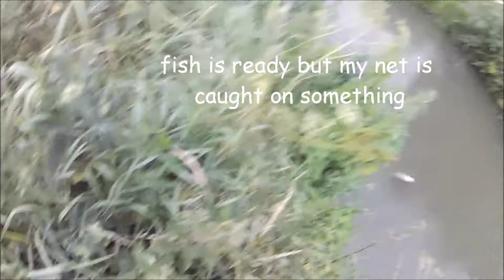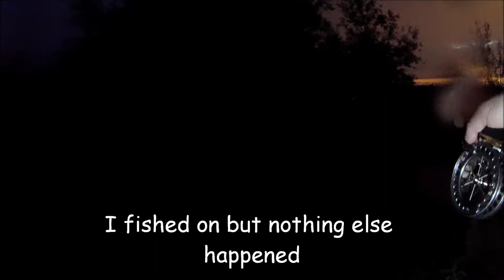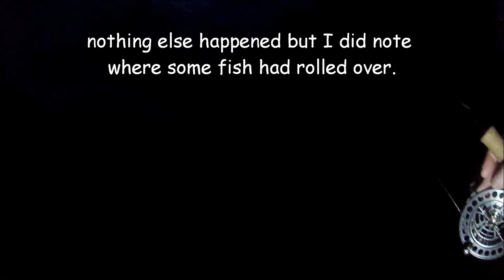New Fishing Season [Roving & Rolling /chub] Part 4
The ultimate prize is to catch a rare Barbel if that fails then a nice Chub will put a bend in the Rod.